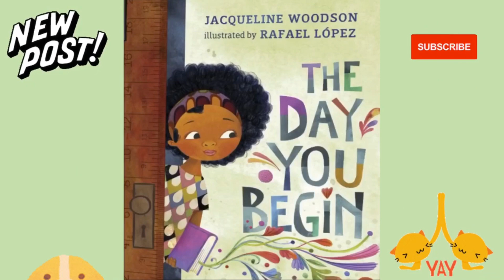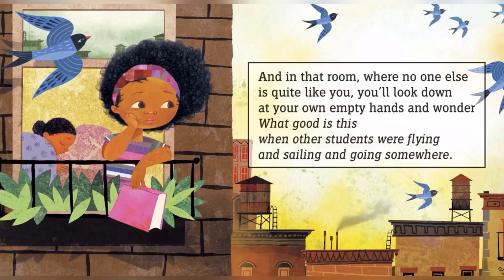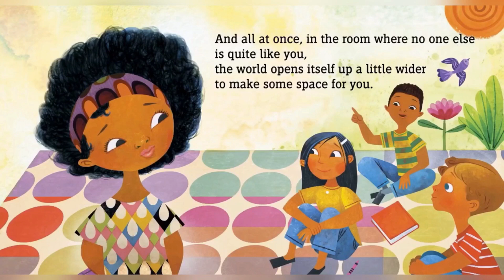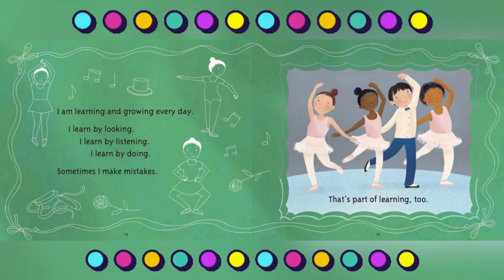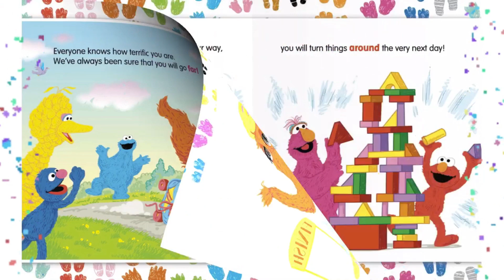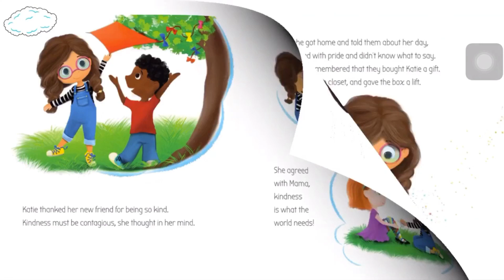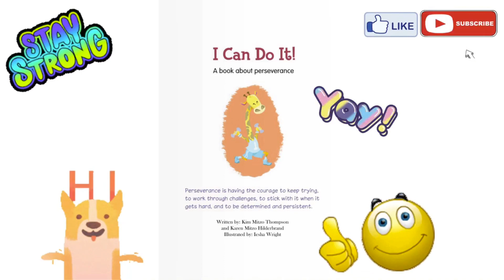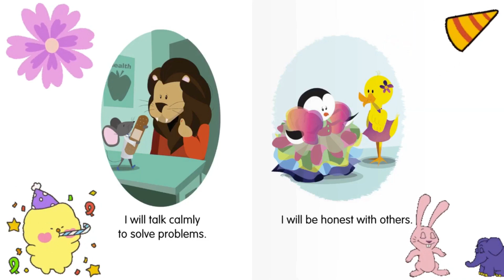Books to help kids’ emotional and social skills - 20 minutes | The Day You Begin + More books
Hey everyone! Today we read a few books for kids including the following:
“The Day You Begin” written by Jacqueline Woodson and illustrated by Rafael López.
“Just Because I am” written by Lauren Murphy Payneand illustrated by Melissa Iwai.
“Just One You” written by Lillian Jaine and illustrated by Joe Mathieu.
“Kind Katie” written by Lauren D. Cardoso and illustrated by Zuzana Svobodova.
“I Can Do it” Written by Kim Thompson and illustrated by Karen Mitzo Hilderbrand.
 “Kindness Matters” by Kim Thompson and illustrated by Karen Mitzo Hilderbrand.

📚Kids book read aloud: PETE THE CAT ~ Pete’s big lunch || books for kids~learn to share, Minty Kidz
Slime kids | How to make slime — NO BORAX OR ACTIVATORS | Slime anyone can make ~ Minty Kidz

The point of, Minty Kidz, is to encourage kids to sing, read, and simply learn! 🥳✨💗

We hope you enjoyed this video! It goes a long way! 🙃
Oh and don’t forget to come back for more videos tomorrow!